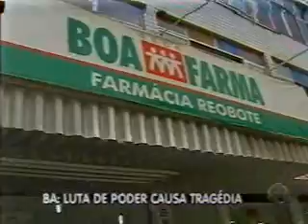Record Nordeste-Bloco 2 - 21/12/2010